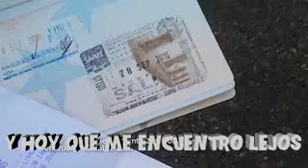Autor Ricardo Guerrero " Te extraño Venezuela "